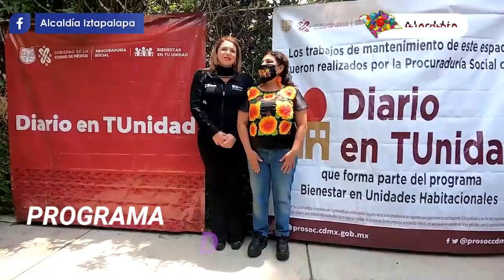PROGRAMA: DIARIO EN TUNIDAD